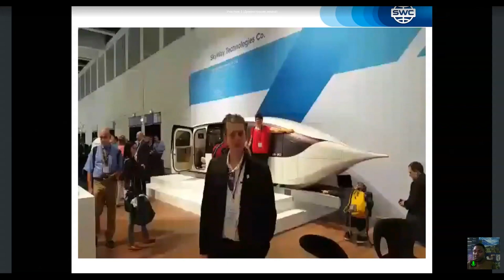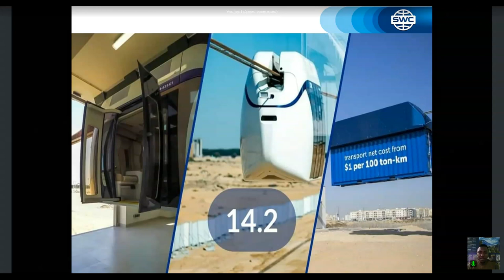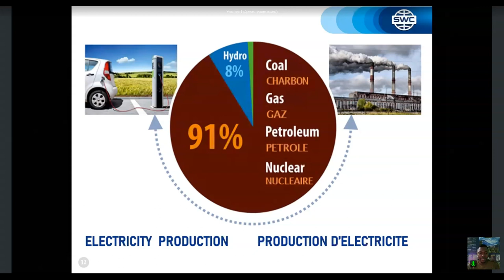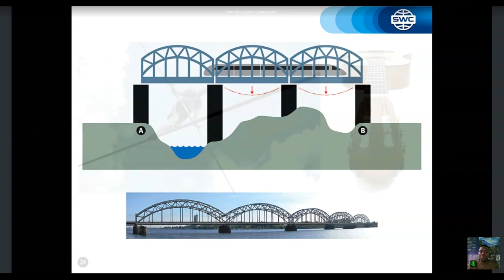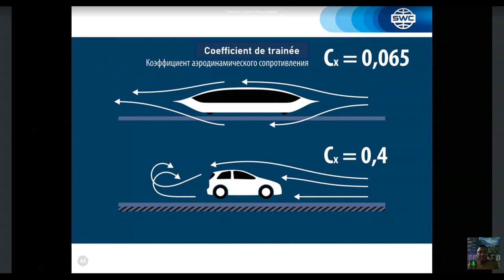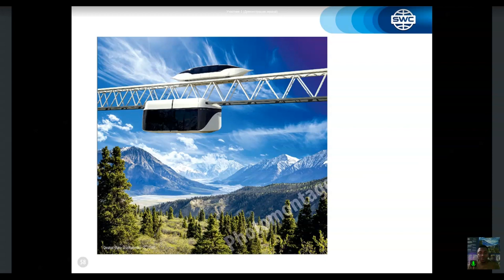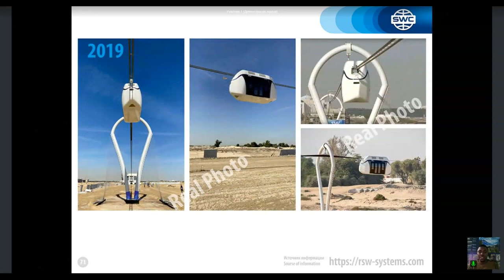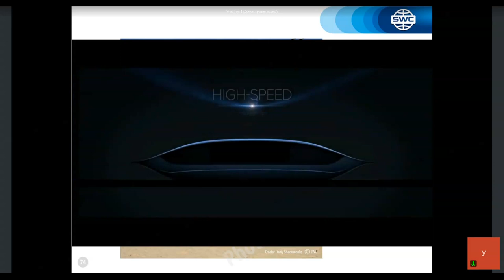Présentation de la technologie du 07.06.2021. Présentateur : Donatien Gerard Tatchou Djesseu.